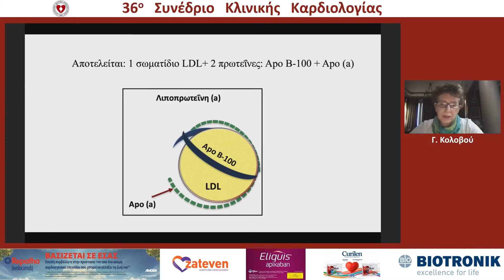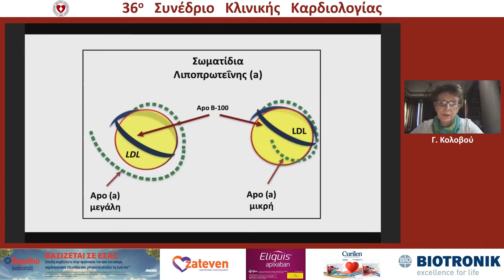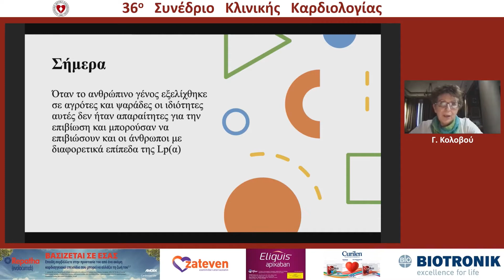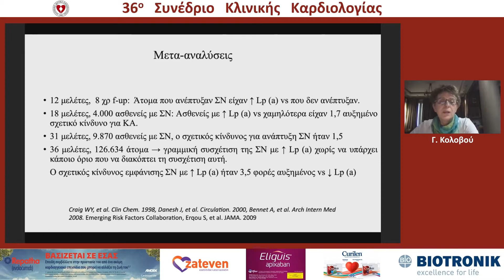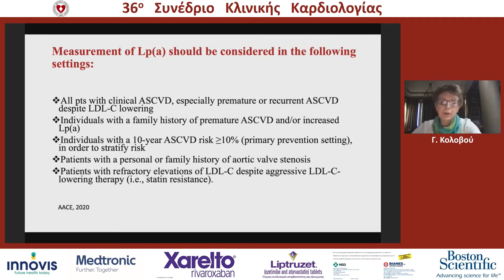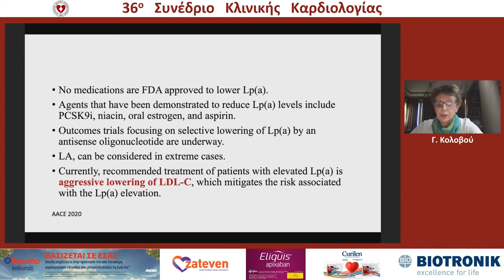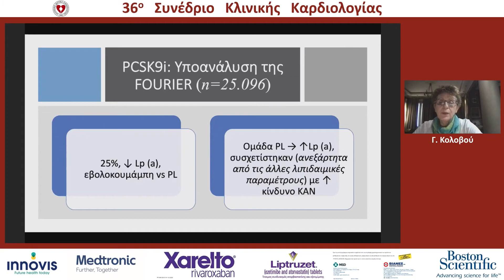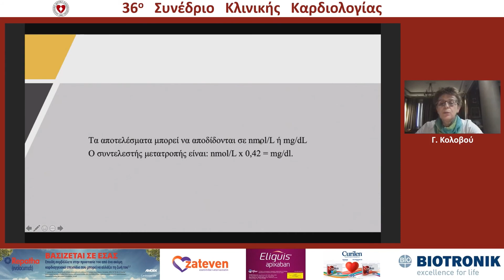Γ. Κολοβού: "Λιποπρωτεΐνη (α): ξετρυπώνοντας έναν κρυφό εχθρό"